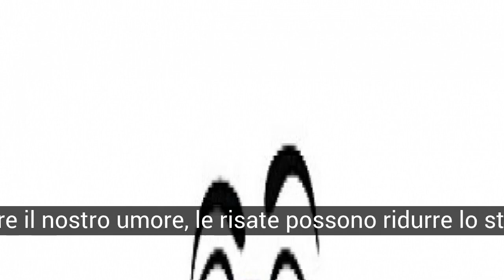Curiosità su risate e solletico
Dati interessanti e molto curiosi su risate e solletico votano e commentano ahahah.

Nella lista di curiosità su risate e solletico che abbiamo:
10. Nell'antica Cina si ritiene che sia stato usato come tortura, ma questo fatto non è stato confermato.
9. Solletico sono reazioni nervose che abbiamo in varie parti del nostro corpo
8. La risata genera cambiamenti positivi nella chimica del cervello attraverso la produzione di endorfine
7. Nel Medioevo il solletico veniva usato come mezzo di punizione
6. Negli animali è usato molte volte per giocare con i giovani e per creare legami più stretti tra la famiglia.
5. Pietro Aretino, fu un autore italiano che nel 1556 morì di asfissia da
4. Oltre a migliorare il nostro umore, le risate possono ridurre lo stress
3. La risata è contagiosa e istintiva
2. Se ridi 100 volte è come guidare 15 minuti in bicicletta. Una risata energetica aumenta la frequenza cardiaca
1. La risata produce naturalmente cellule killer che attaccano i virus

9. Solletico sono reazioni nervose che abbiamo in varie parti del nostro corpo
prima dei tocchi di una persona o di un oggetto al di fuori di questo. Questi producono risate e possono essere piacevoli all'inizio ma fastidiosi dopo un lungo periodo di tempo.

8. La risata genera cambiamenti positivi nella chimica del cervello attraverso la produzione di endorfine
e porta più ossigeno al corpo con inalazioni più profonde.

7. Nel Medioevo il solletico veniva usato come mezzo di punizione
per i reali o per le persone importanti in quanto non ha lasciato segni o ferite.

4. Oltre a migliorare il nostro umore, le risate possono ridurre lo stress
Aiuta a combattere le infezioni e riduce il dolore.

3. La risata è contagiosa e istintiva
Le nostre risate sono sotto il minimo controllo cosciente, che sfida l'ipotesi che siamo in pieno controllo del nostro comportamento.

2. Se ridi 100 volte è come guidare 15 minuti in bicicletta. Una risata energetica aumenta la frequenza cardiaca
approfondisce la respirazione e mette in gioco i muscoli del viso, dello stomaco e del diaframma.

1. La risata produce naturalmente cellule killer che attaccano i virus
alcuni tipi di cancro e alcune cellule tumorali.